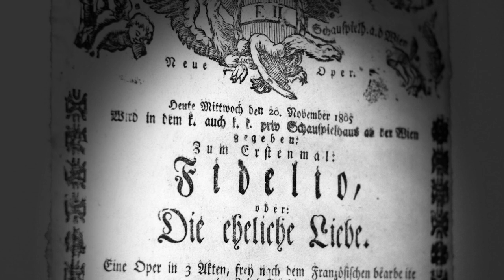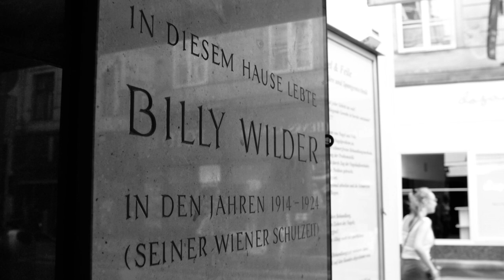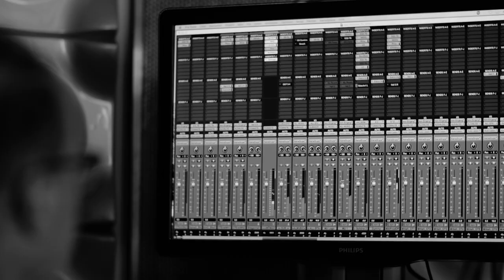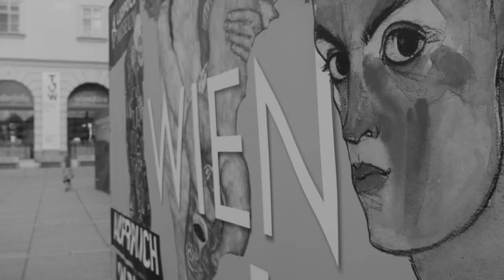All Ears on: Hans Zimmer | Vienna 2020. Capital of Music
Vienna and music – they belong together. The focus in 2020 is on those artists and institutions that make Vienna the world capital of music. It started long ago, for example with Ludwig van Beethoven, whose 250th birthday will be celebrated in 2020. He was a "musical Viennese by choice" – having chosen Vienna as the focal point of his life and creativity. Like him, Aleksey Igudesman - Impresario of the Beethoven year - and other world stars of the present have chosen Vienna as their special place of music. Billy Joel, Yuja Wang, Hans Zimmer and Joshua Bell are just some of today's Viennese by choice who were interviewed by Aleksey Igudesman. Hans Zimmer gave us this exclusive interview on June 10, 2019 in Soho, London.

Topics of this video:
00:00 - Hans Zimmer about Beethoven
01:40 - Hans Zimmer about Vienna
02:00 - The Capital of Music

Impresario: Aleksey Igudesman
Director/cameraman: Stefan Wuernitzer
Hair and make-up: Mark Cook
Sound engineer: Emanoel Bruckmüller
1st AC: Fabio Olgiati
Editor: Stefan Wuernitzer
Sound mixer: Emanoel Bruckmüller
Graphics and animation: seite zwei